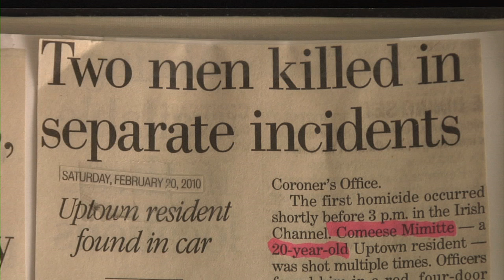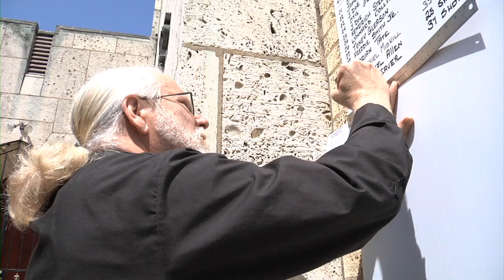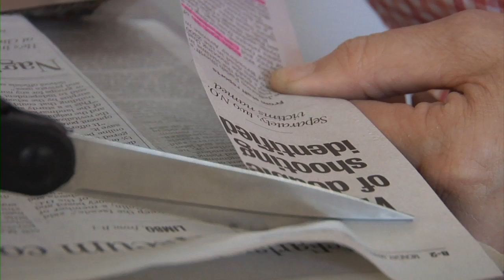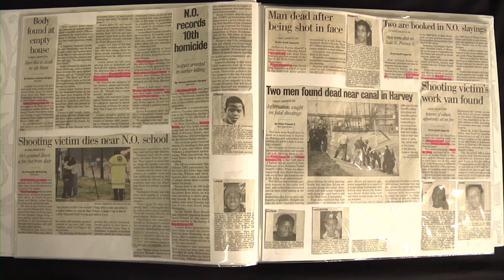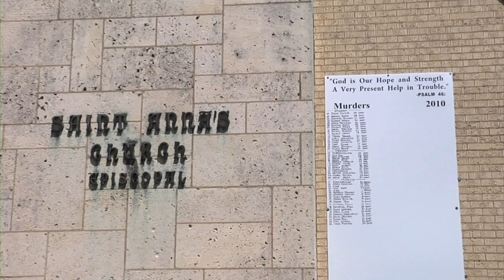State of the Re:Union - New Orleans: Murder Board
Sadly, murder victims have been framed as statistics, especially in high crime cities. Father Bill Terry decided to do something about it and found a simple way to humanize these victims. for further information.